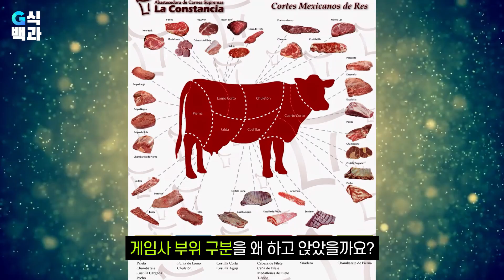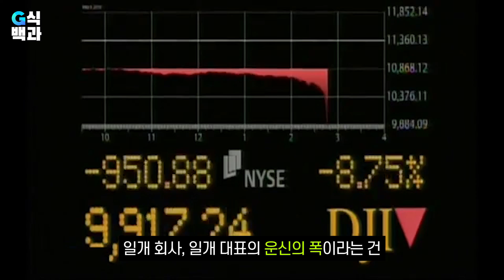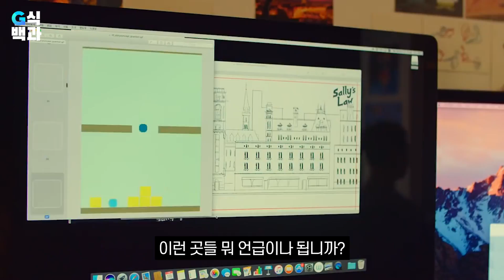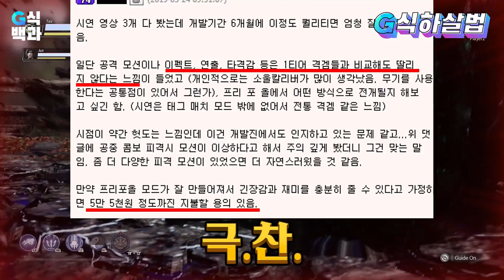"당신네 게임 사행성 가챠 있지?" 사장에게 직접 묻다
* 3N이 머리라면, 어깨 가슴은 누구?